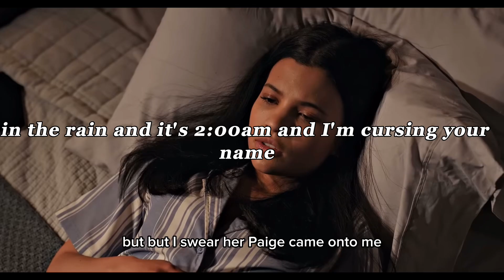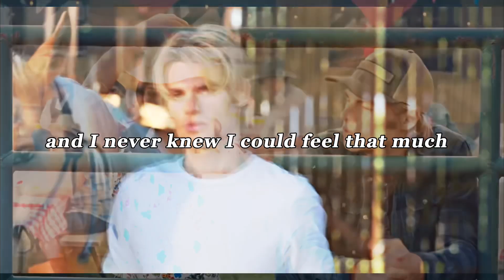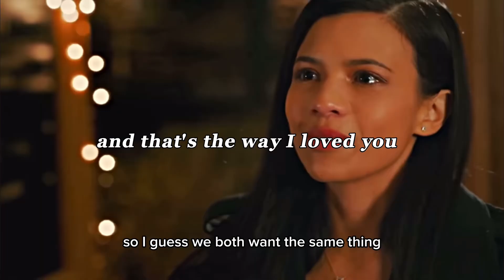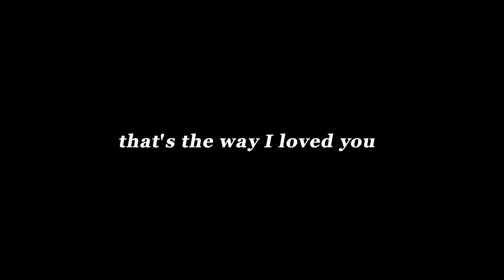The way I loved you - Alex, Jackie and Cole